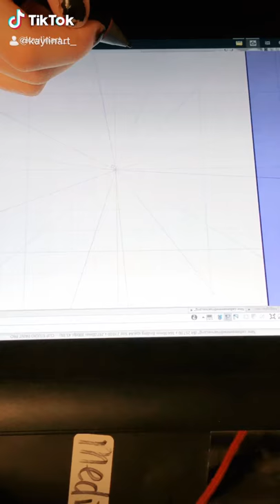Mushroom Mandala Drawing